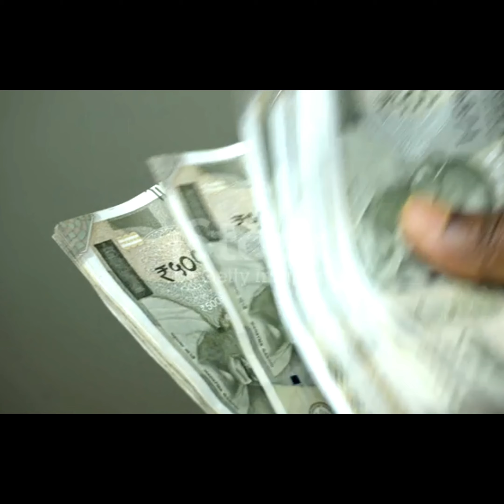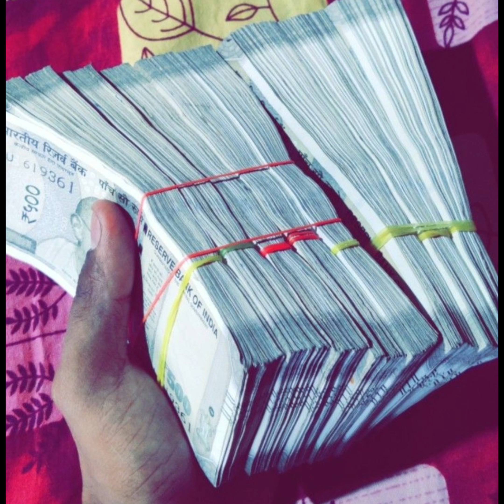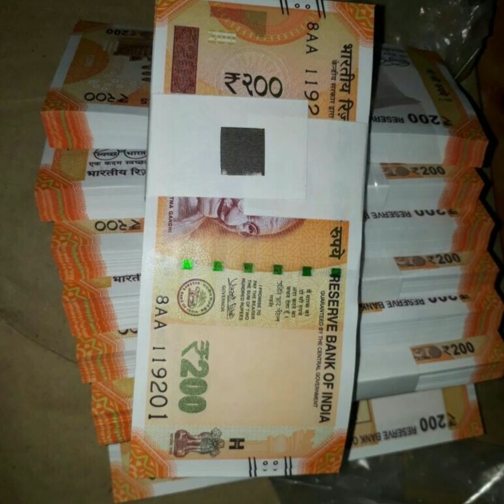original duplicate rupya pahchanie